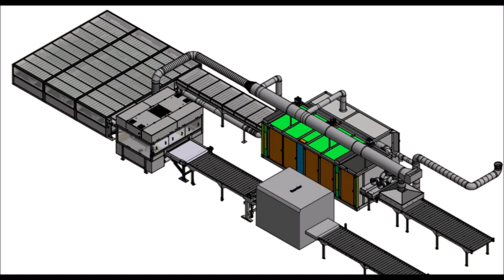State of the art painting line installed at the great danish kitchen manufacturer, JKE Design A/S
Waterbased painting line installed in just 5 days at JKE Design.